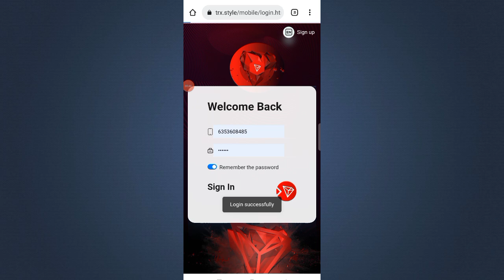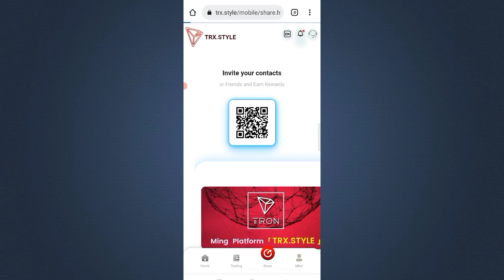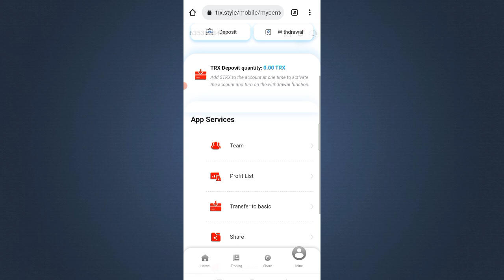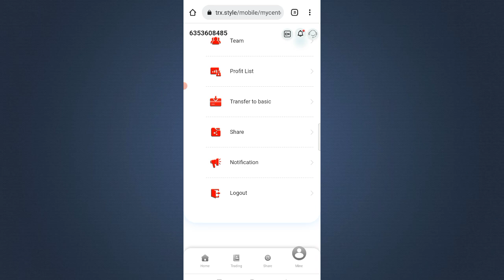New Tron TRX Earnings App 2022 || Best Earning App Today | Make Money Online 2022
Today trx new platform
Trx mining today feee trx Mining
Today trx free mining platform
today new trx tron mining app tron new site today tron feee earning
copy paste Earning today earn from copy paste work
Your Frequently Asked Queries -:
make Money through copy paste work in